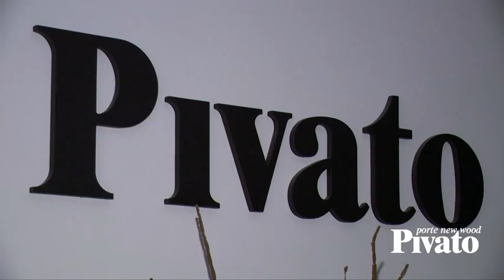Pivato Porte, evento aziendale 2010